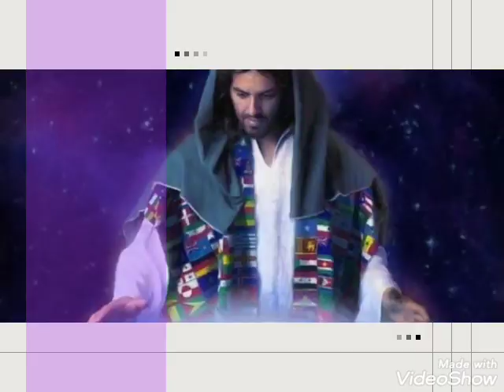New Masih song ||Yeshu aa reha||by Deepak Johnson#deepakjohnson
Singer Deepak Johnson ji &&&  live Recoding by Brar Sound beas 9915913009